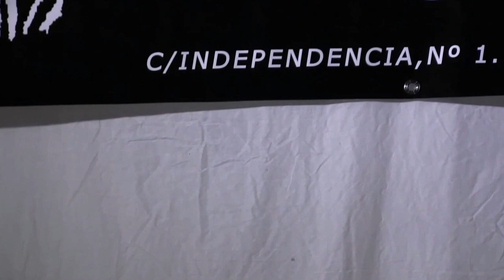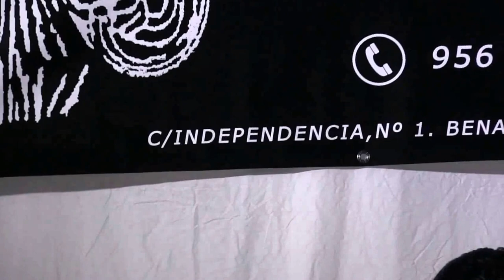BENALUP-CASAS VIEJAS XXXVI C.Nnal. Cante Flamenco 3ª JORGE VILCHES Seguiriya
3ª Preliminar celebrada en el Café-Bar Pajarito de Benalup-Casas Viejas
Al toque: Joselito de Pura.
Este vídeo está incompletgo debido a un fallo de la cámara. Solo he podido recuperar lo que se muestra.